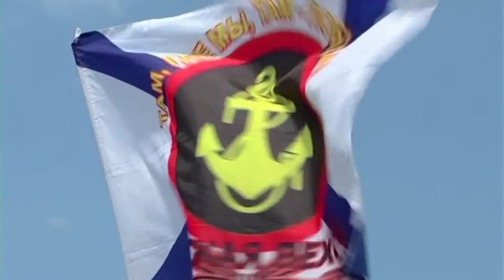Морское братство - нерушимо! 2016 "Три сестры" (А.Корж)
"Три сестры"
Автор проекта - Арсений Крицкий
Автор и исполнитель песни - Анатолий Корж